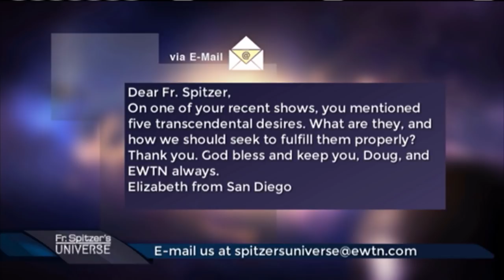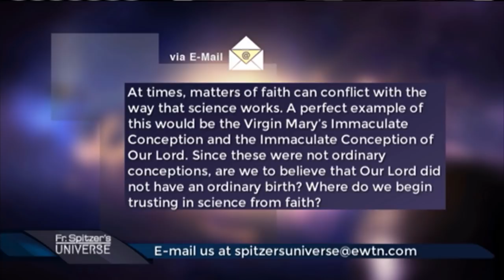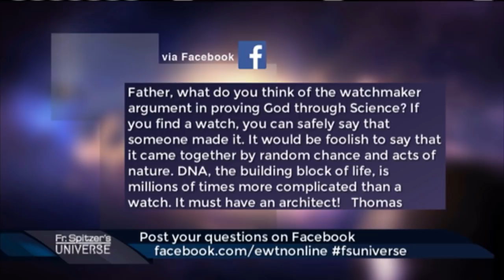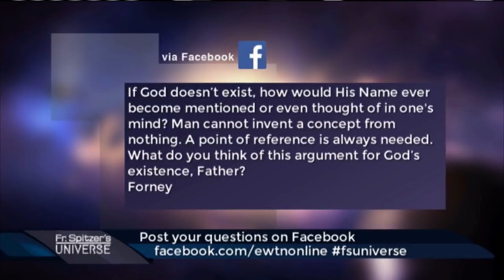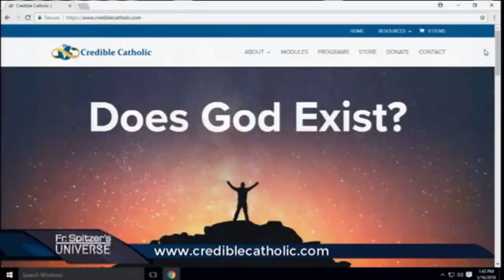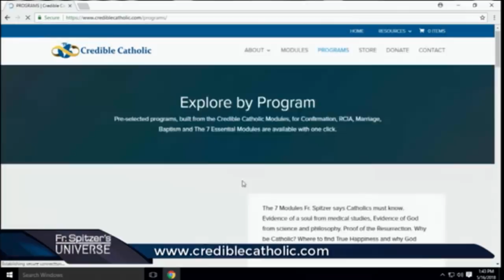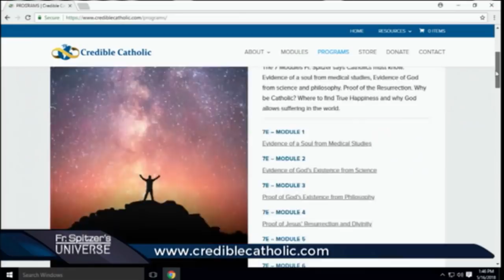Father Spitzer’s Universe - 2018-05-16 - Evidence Of God In Philosophy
Fr. Robert Spitzer and Doug Keck explore the teachings of the Catholic faith, looking next at the philosophical evidence of God.